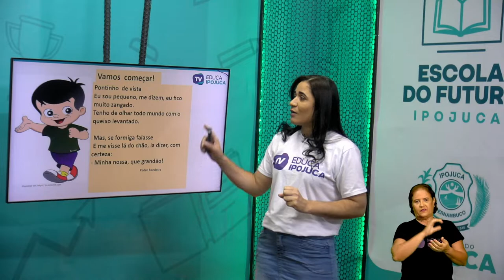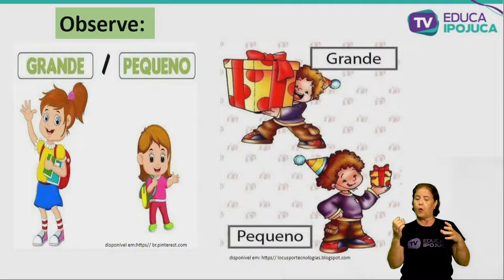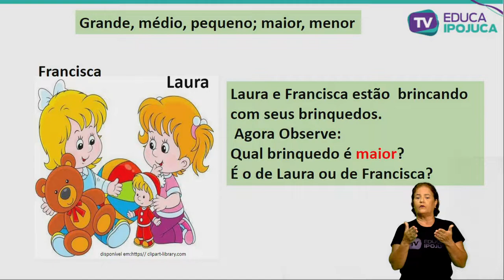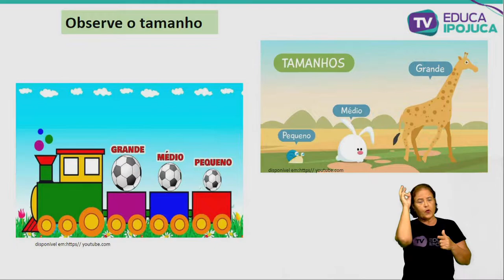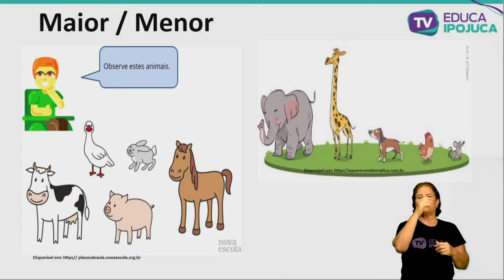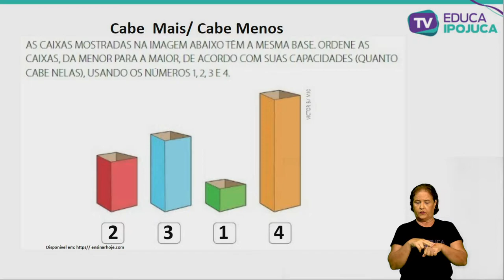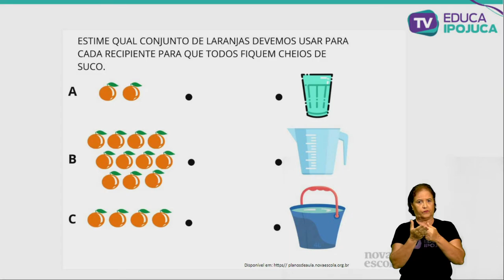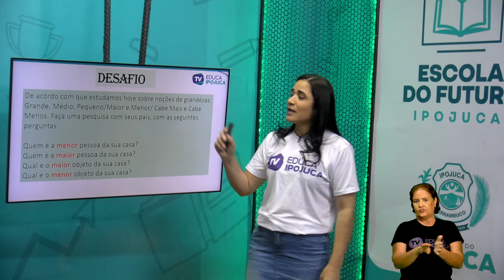MATEMATICA 1 ANO AULA 006 NOÇÕES E GRANDEZA